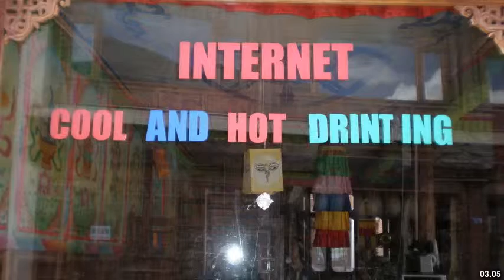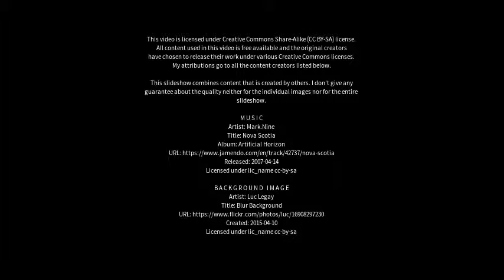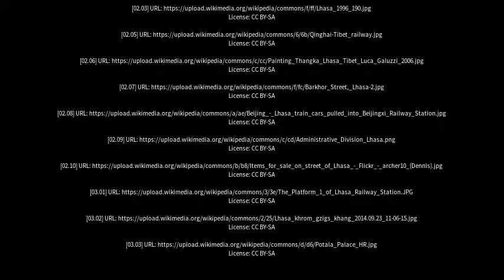Best places to visit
Best places to visit - Lhasa (China) Best places to visit - Slideshows from all over the world - City trips, nature pictures, etc.